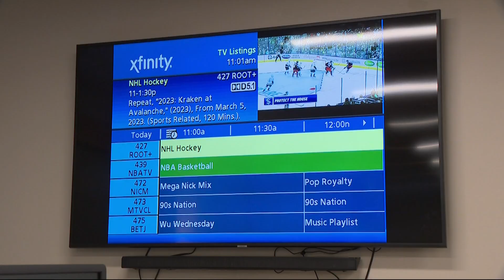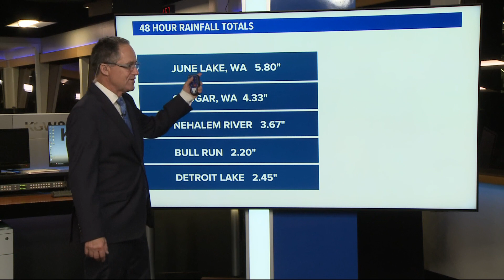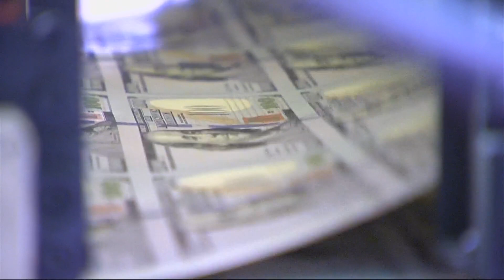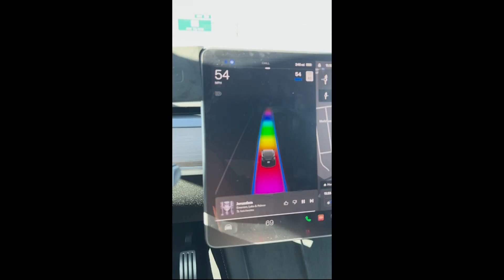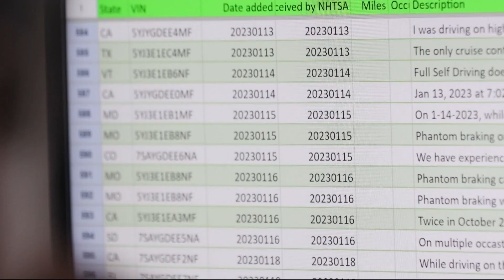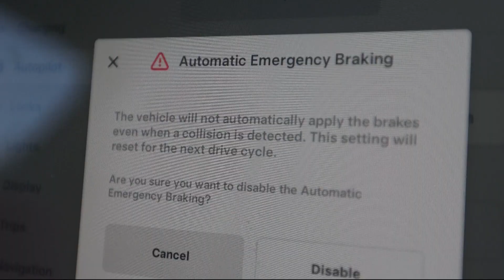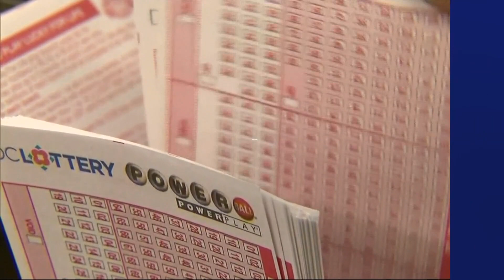KGW Top Stories: 11 p.m., Wednesday, October 11, 2023